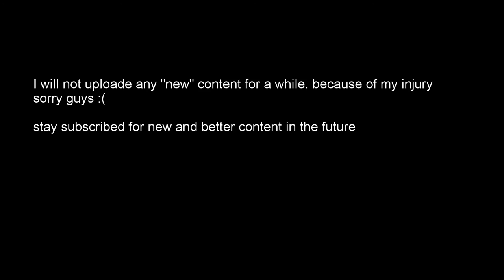summer training 2016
Hey guys.
This is my training and progression from summer 2016.
som of this footage is almost a year old.

I sprained my ankle for the 5 time a few weeks ago so I'm going to take a short break from Parkour...

Warning: (this is a RAW training, style video so not much of an edit)

Friends channels

Capital STEEZ - DOGGYBAG

healy - LFTM (feat. Felly)